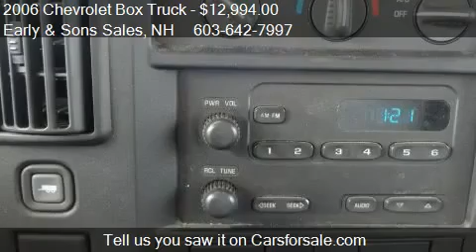Clean Whip Dont Miss It WorldWide Promo